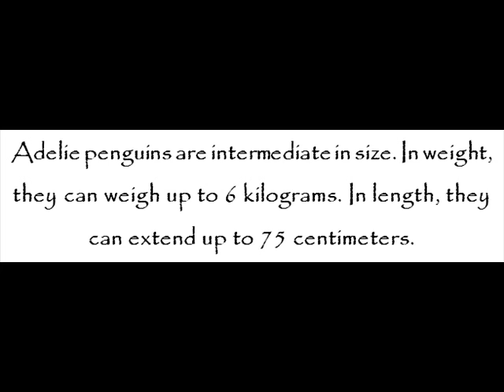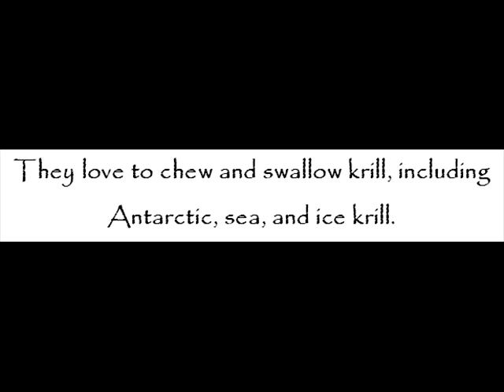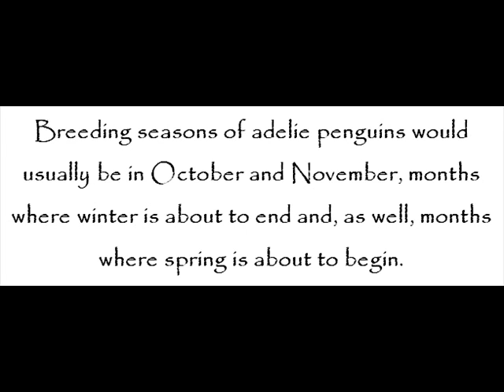Adelie Penguin -- Penguins For Kids -- Amazing Animal Books For Young Readers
Adelie penguin is a penguin having white ring surrounding the eye and feathers at the base of the bill. It can be found in the entire Antarctic coast.

Adelie penguins are intermediate in size. In weight, they can weigh up to 6 kilograms. In length, they can extend up to 75 centimeters.

They normally habituate on sea ice. As well, they are good at swimming. They can swim up to 72 kilometers per hour.

They love to chew and swallow krill, including Antarctic, sea, and ice krill.

Breeding seasons of adelie penguins would usually be in October and November, months where winter is about to end and, as well, months where spring is about to begin.

They can live up to 20 years in the wild.

Youngsters can gain more ideas about penguins at Kim Chase and John Davidson's Penguins for Kids -- Amazing Animal Books for Young Readers (kindle edition) today!